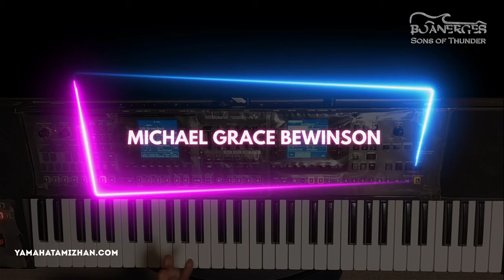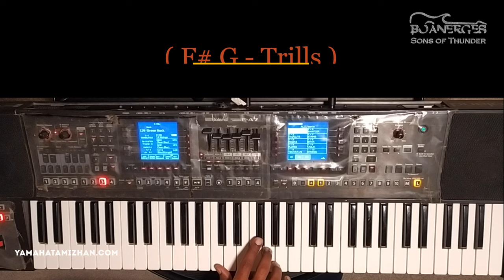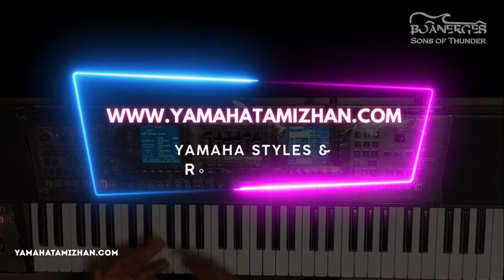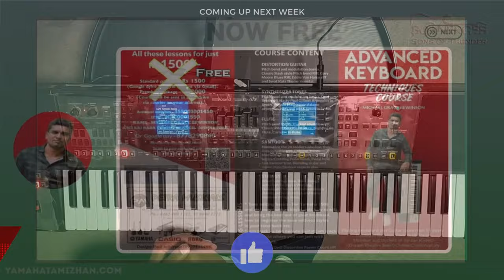Kirubaiyal Nilai Nirkirom | Intro Lesson 1 | Michael Grace Bewinson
Keyboard lesson: Michael Grace Bewinson
Edit: Samson Socrates S D (Sharon Media)

Kirubayal Nilai Nirkirom lead intro is one of the epic intros I've ever heard. In this lesson we'll learn that middle eastern type first part of the intro. And in the next lesson we'll learn the superb violin lead. Learn and play for Christ. God bless you all.